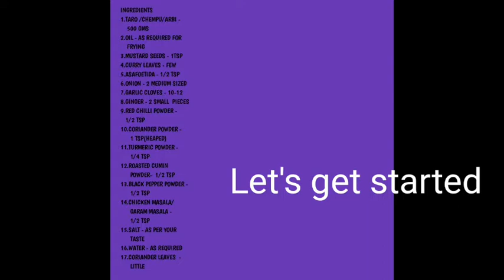Taro Roast Recipe | Simple Side dish |Arbi Roast |Chempu Roast |Seppakizhangu Roast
Chempu roast is one of the easiest and tastiest dry curry.Chempu is also called Arbi,Taro,Seppakizhangu,Colocasia.It is a root vegetable.Taro root becomes little when cooked.Hence it is generally avoided by many people.Taro roast is an excellent accompaniment to any variety of rice.

Ingredients

Taro/Chempu/Arbi/Seppakizhangu - 500 gms
Cooking Oil - As required for frying
Ginger - 2 small pieces
Red Chilli Powder - 1/2 Tsp
Coriander Powder - 1 Tsp (Heaped)
Chicken Masala/Garam Masala - 1/2 Tsp
Salt - As per your taste
Water - As reqiured